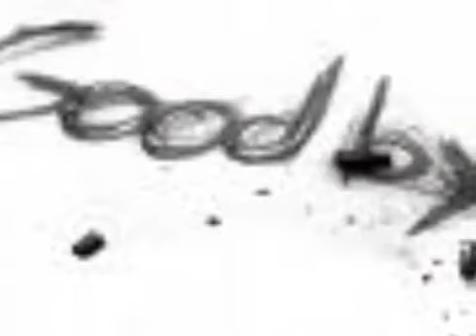Η αγάπη που χάθηκε στην σκόνη Μαχαιριτσας